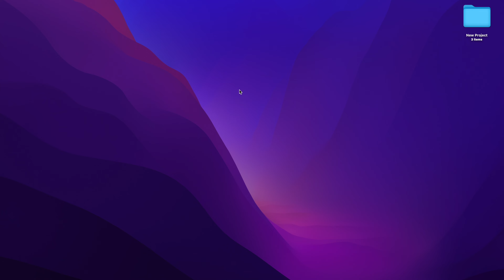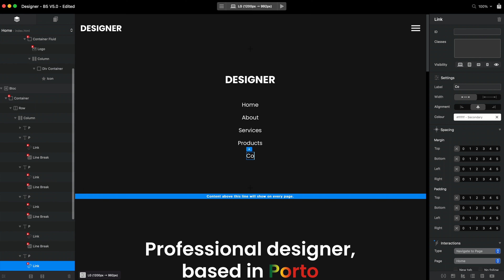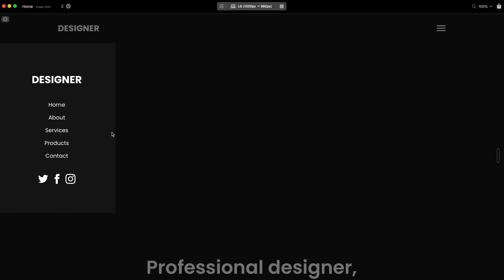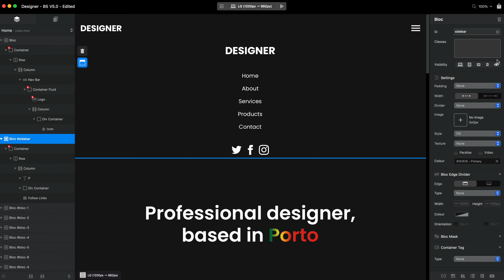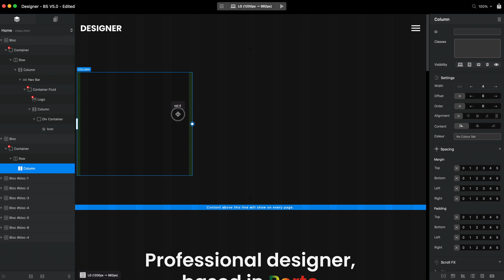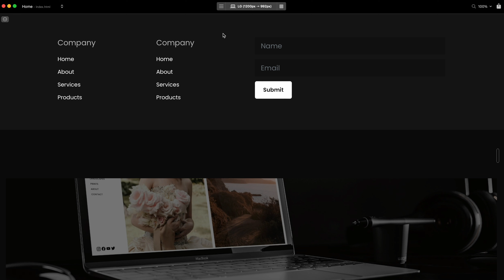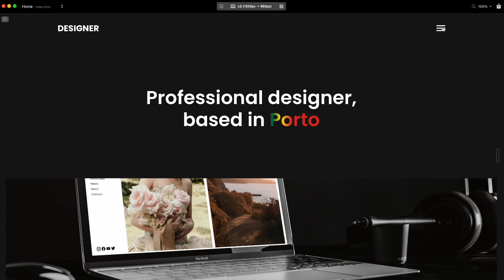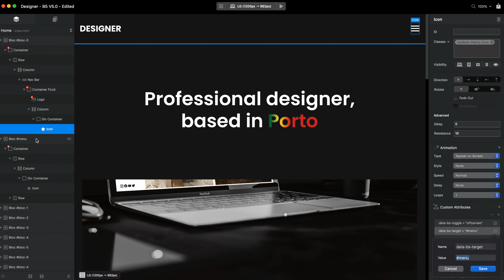Blocs 5 Masterclass - Offcanvas Sidebar & Mega Menu